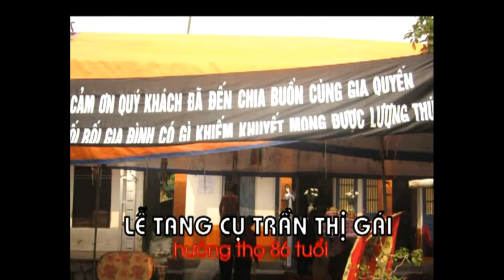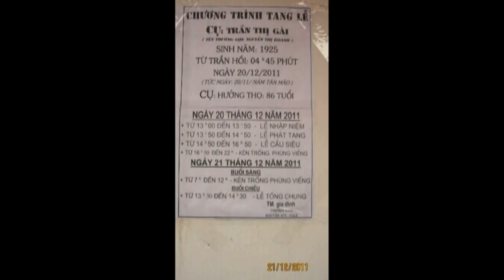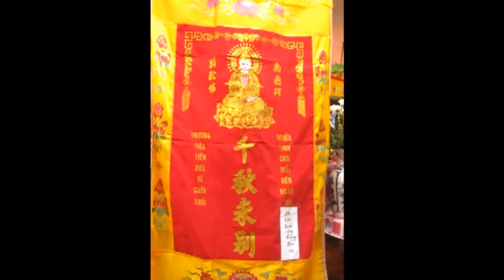Vĩnh biệt cụ Trần Thị Gái hưởng thọ 86 tuổi